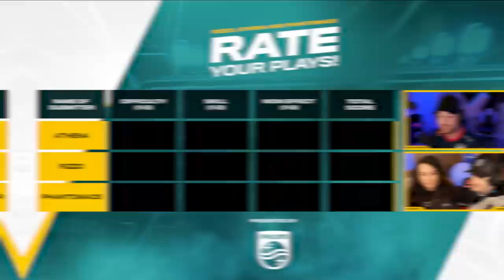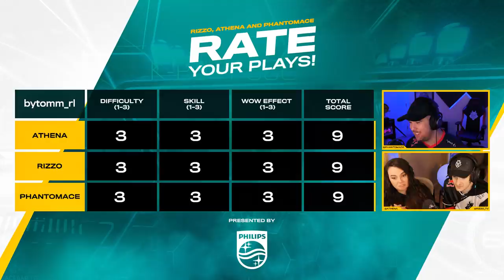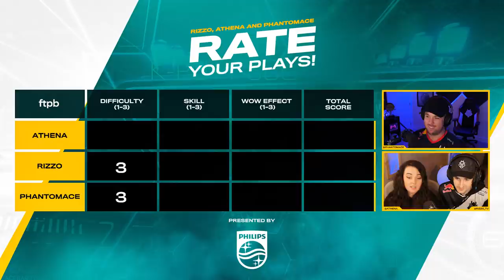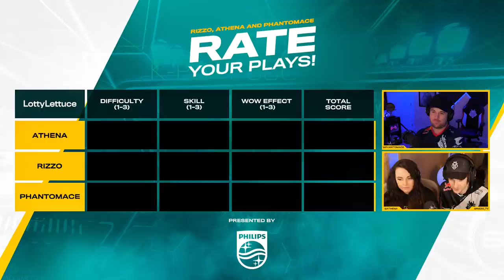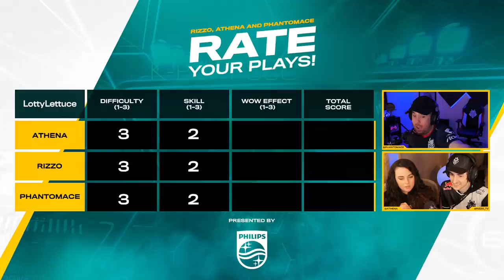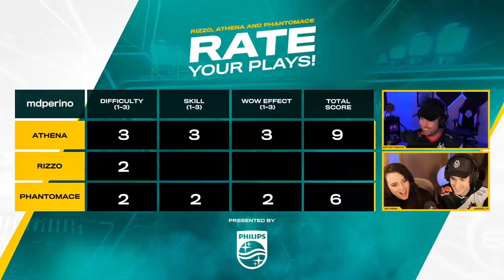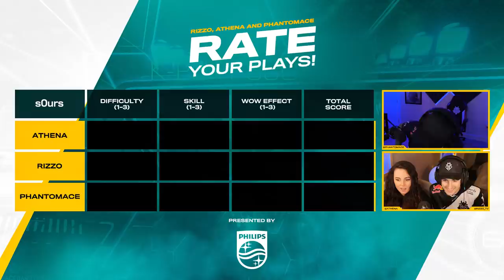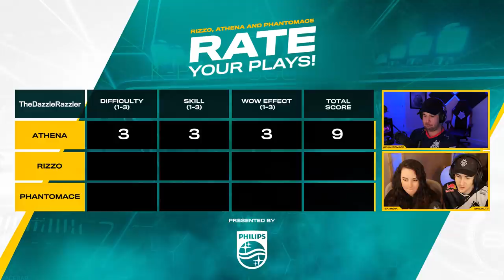Insane Shots! | G2 Rizzo, Athena & PhantomAce Rate Rocket League Fan Plays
Who knew G2 fans could hit such insane shots? Rizzo, Athena & PhantomAce sat down to rate your Rocket League fan plays with the help of Philips Monitors!

Special thanks to Philips Monitors!